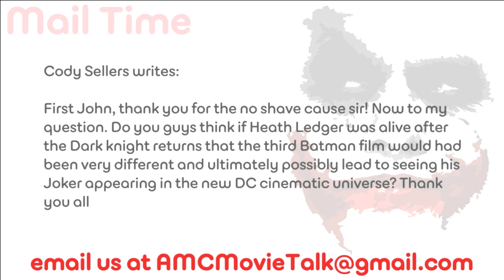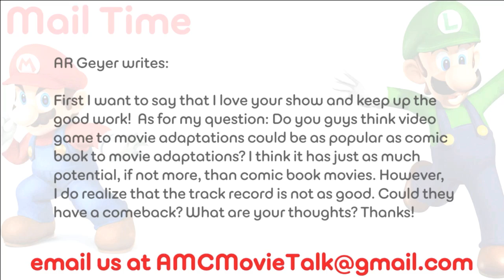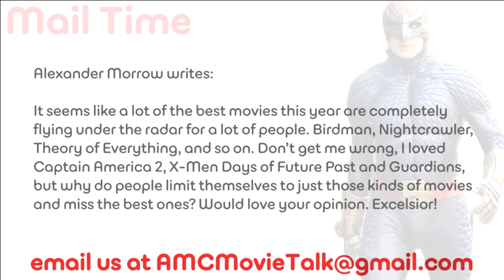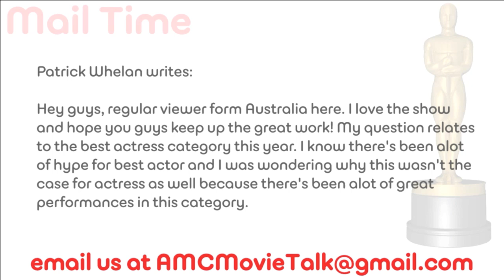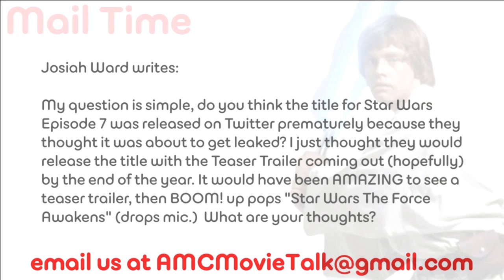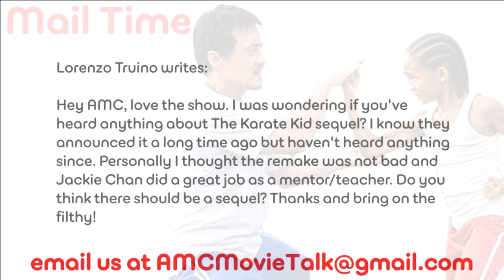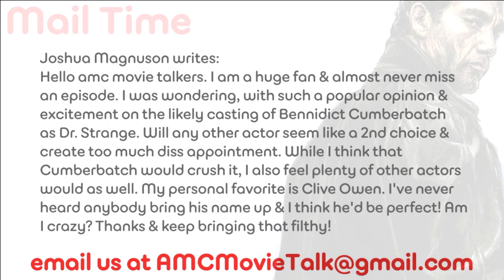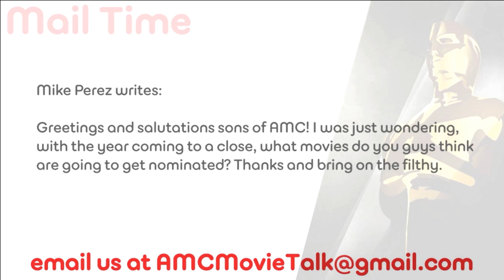AMC Mail Bag - Video Game Movies Vs Comic Book Movies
On this episode of AMC Mail Bag (Sunday November 16th 2014) we take the following viewer emails:

Cody Sellers writes: First John, thank you for the no shave cause sir! Now to my question. Do you guys think if Heath Ledger was alive after the Dark knight returns that the third Batman film would had been very different and ultimately possibly lead to seeing his Joker appearing in the new DC cinematic universe? Thank you all!

AR Geyer writes: First I want to say that I love your show and keep up the good work!  As for my question: Do you guys think video game to movie adaptations could be as popular as comic book to movie adaptations? I think it has just as much potential, if not more, than comic book movies. However, I do realize that the track record is not as good. Could they have a comeback? What are your thoughts? Thanks!

Alexander Morrow writes: It seems like a lot of the best movies this year are completely flying under the radar for a lot of people. Birdman, Nightcrawler, Theory of Everything, and so on. Don’t get me wrong, I loved Captain America 2, X-Men Days of Future Past and Guardians, but why do people limit themselves to just those kinds of movies and miss the best ones? Would love your opinion. Excelsior!

Patrick Whelan writes: Hey guys, regular viewer form Australia here. I love the show and hope you guys keep up the great work! My question relates to the best actress category this year. I know there's been alot of hype for best actor and I was wondering why this wasn't the case for actress as well because there's been alot of great performances in this category.

Josiah Ward writes: My question is simple, do you think the title for Star Wars Episode 7 was released on Twitter prematurely because they thought it was about to get leaked? I just thought they would release the title with the Teaser Trailer coming out (hopefully) by the end of the year. It would have been AMAZING to see a teaser trailer, then BOOM! up pops "Star Wars The Force Awakens" (drops mic.)  What are your thoughts?

Lorenzo Truino writes: Hey AMC, love the show. I was wondering if you've heard anything about The Karate Kid sequel? I know they announced it a long time ago but haven't heard anything since. Personally I thought the remake was not bad and Jackie Chan did a great job as a mentor/teacher. Do you think there should be a sequel? Thanks and bring on the filthy!

Joshua Magnuson writes: Hello amc movie talkers. I am a huge fan & almost never miss an episode. I was wondering, with such a popular opinion & excitement on the likely casting of Bennidict Cumberbatch as Dr. Strange. Will any other actor seem like a 2nd choice & create too much diss appointment. While I think that Cumberbatch would crush it, I also feel plenty of other actors would as well. My personal favorite is Clive Owen. I've never heard anybody bring his name up & I think he'd be perfect! Am I crazy? Thanks & keep bringing that filthy!

Mike Perez writes: Greetings and salutations sons of AMC! I was just wondering, with the year coming to a close, what movies do you guys think are going to get nominated? Thanks and bring on the filthy.